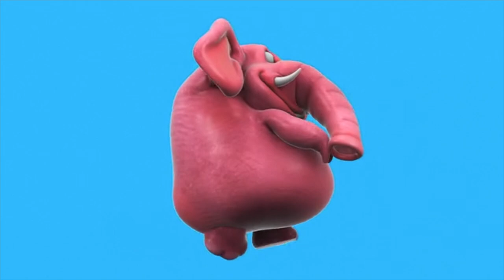Children's Music - Part 1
Music for little children, infants, light and playful with videos to match.

Composed and Performed by Gary Fitzgerald
Publisher: FITZMUSIC

Rainbows and Frogs
The Magic String
Hocus Focus, Magic Show
Birthday Buddies
Thump Bump! Tiny the Dancing Hippo
Three Little Chickens
Champ on Ice
Fun in the Snow
Busy Bunnies
Birthday Surprise
Come on Up!
Umbrella Parade
Climb Aboard
Five Little Kittens
Hiccups, Hiccups
Homer the Beach Comber
Funny Fingers, Funny Toes
Mud Pies
Double Trouble
Look! A Butterfly
Our Friend the Sun
What Makes the Weather